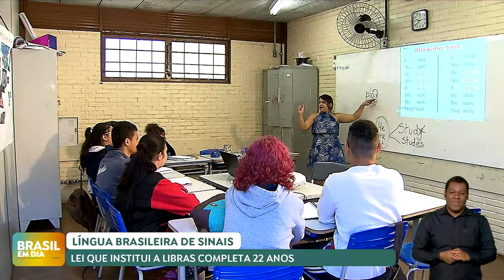LEI QUE INSTITUIU A LIBRAS COMO LINGUA BRASILEIRA DE SINAIS COMPLETA 22 ANOS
A lei que garantiu às pessoas surdas ter acesso à informação está completando 22 anos.